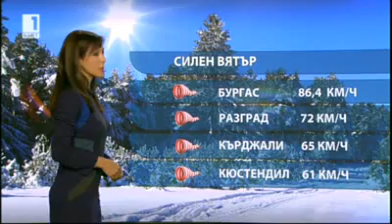BNT Weather forecast Bulgaria - 10.12.2013 (20:50h)